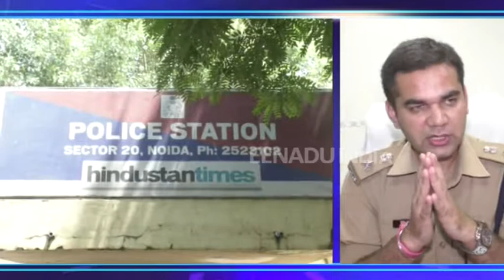नूरी ने फैलाया था नशे का जाल!